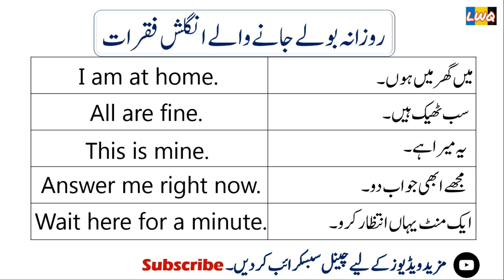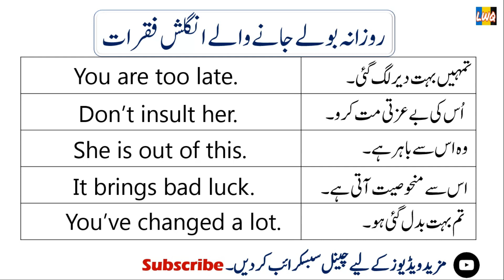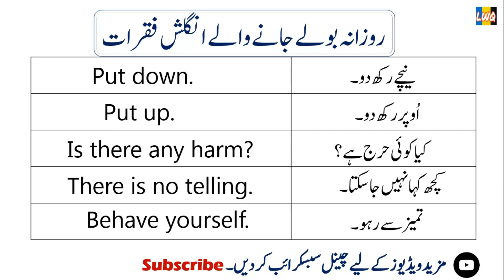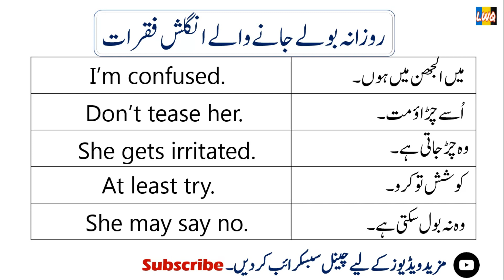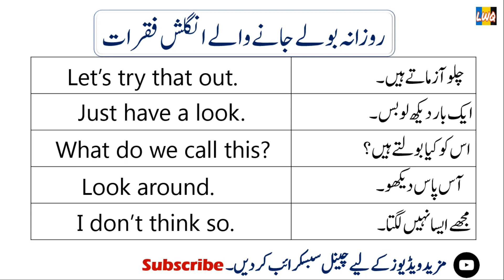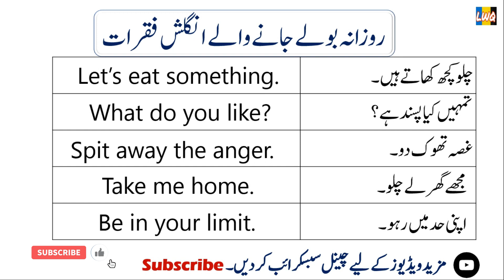70 Daily Use Short Sentences | English Speaking Practice Sentences with urdu transaltion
70 Daily Use Short Sentences | English Speaking Practice Sentences with urdu transaltion

Hi everyone in this video i am going to teach you 70 short sentences to practice your spoken english in an easy way.
Learn 70 daily use short sentences to practice your spoken english in an effective way. IF your basic grammar is weak and not able to understand the sentences you don't need to worry about that i will provide you short sentences with urdu meanings and translation.

IF you want to communicate in english just watch this video till the end you will get to know how to pronounce them and use them in your daily conversation.
speak english confidently by using these sentences.